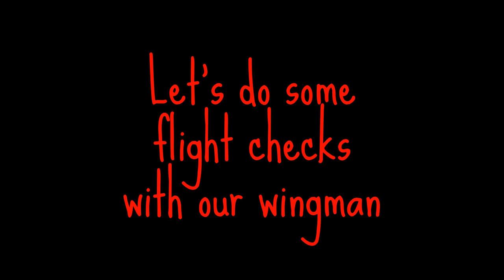Chateau flying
Steve and I did a little Phantom 3 flying at the Chateau Estates Country Club.